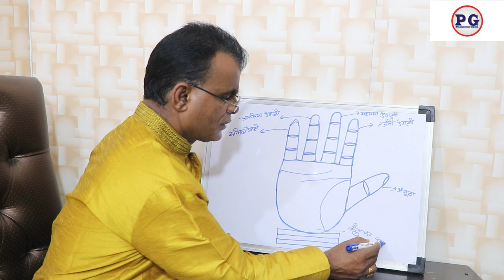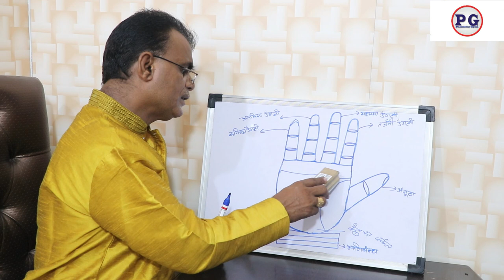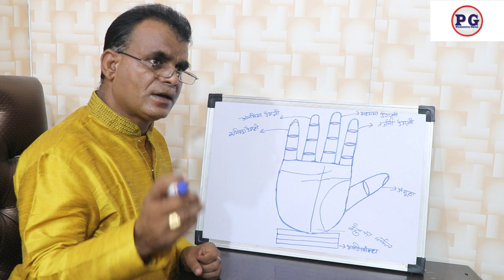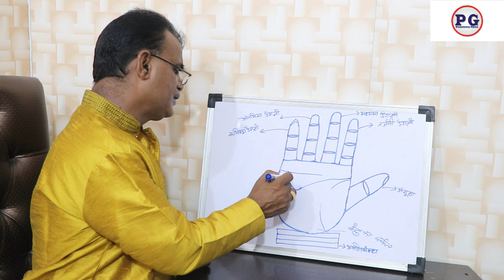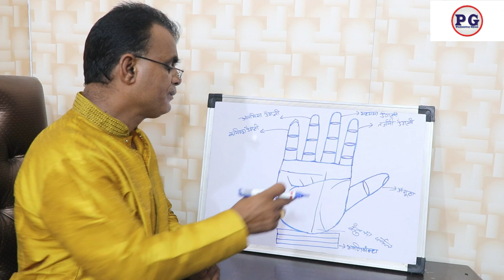हाथ में तीन चिन्ह धनी नहीं महाधनी बनाते है || 9988460713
हाथ में तीन चिन्ह धनी नहीं महाधनी बनाते है
palmistry lines
palmistry reading
indian palmistry
palmistry money line
palmistry basics

palmistry online
learn palmistry
palmistry app
palmistry children
cheiro palmistry
palmistry money triangle
hand palmistry
head line in palmistry
palmistry books